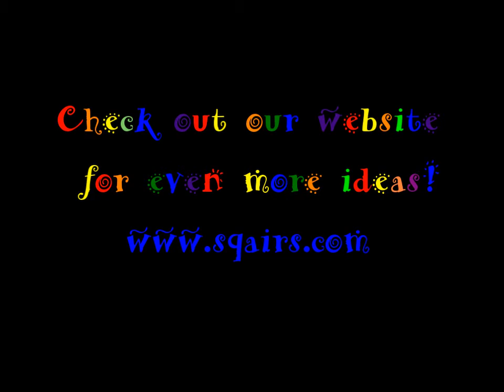Exercise #4 DCAC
Bishop Garland keeps creating! Go Bishop GO! Street Kamp DCAC with the SQAIRs!